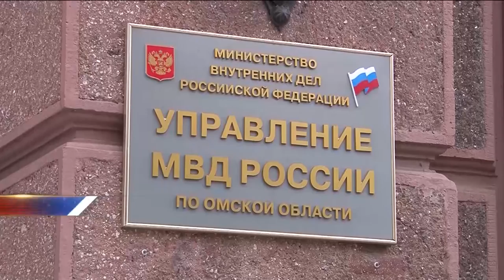В Омске назначили нового начальника УМВД